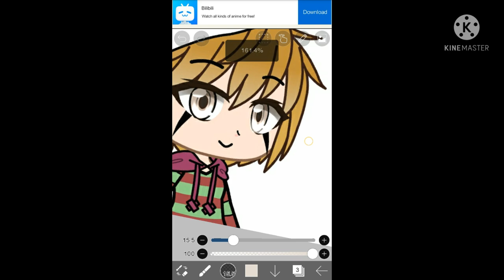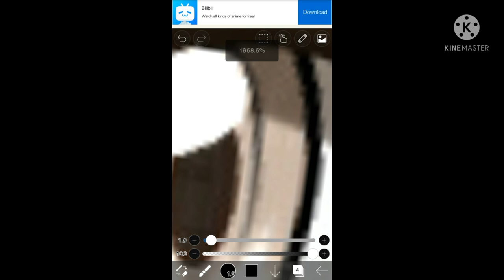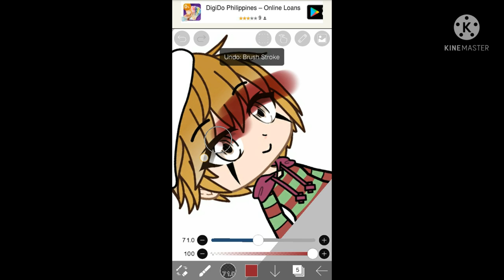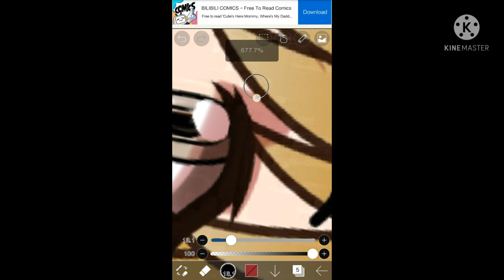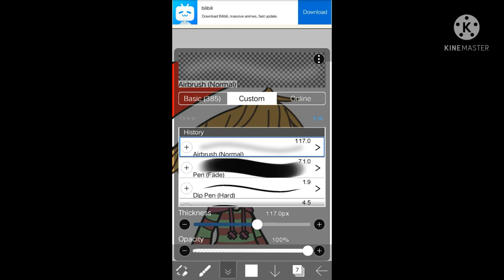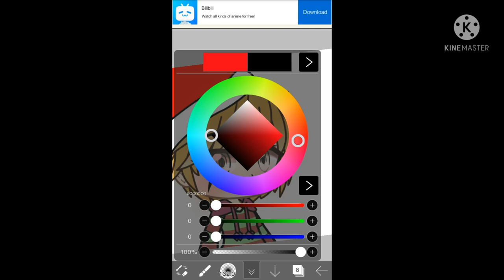How I edit eyes in Ibis PaintX||Gacha Club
This is how I edit 💕💓✨